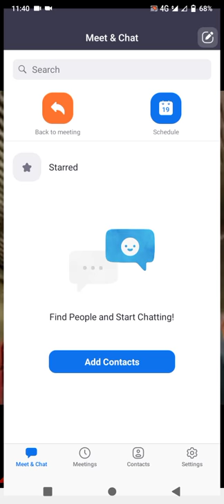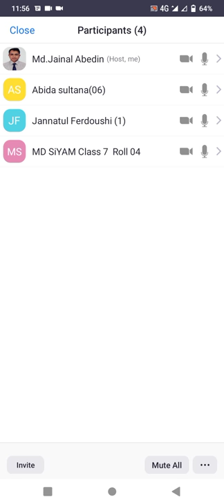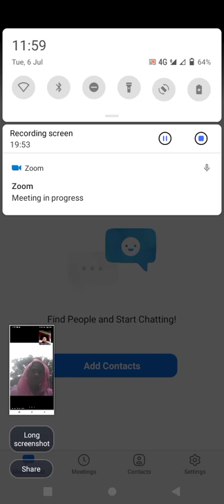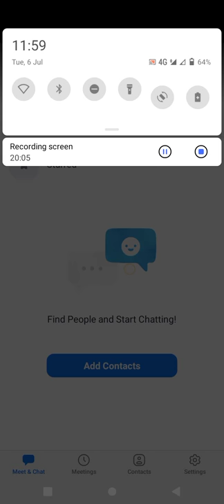Md.Jainal Abedin. Class :- Seven. Sub:-Bangla.